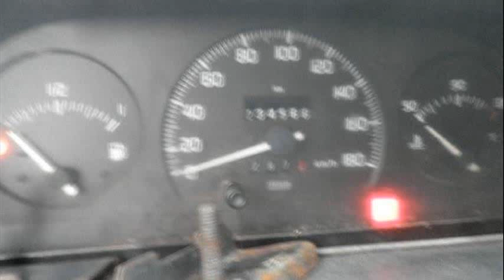Fiat Ducato 2.5 TDI